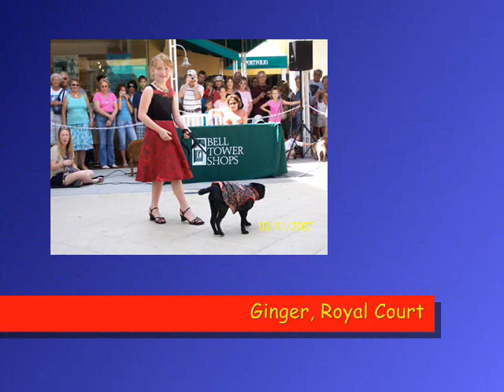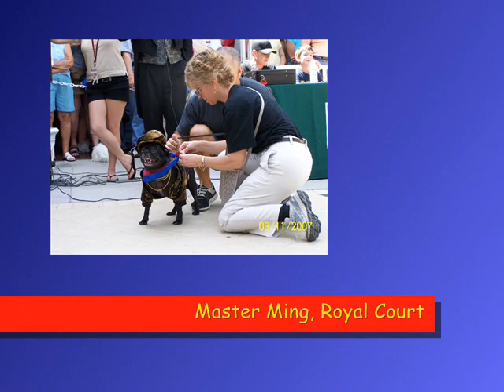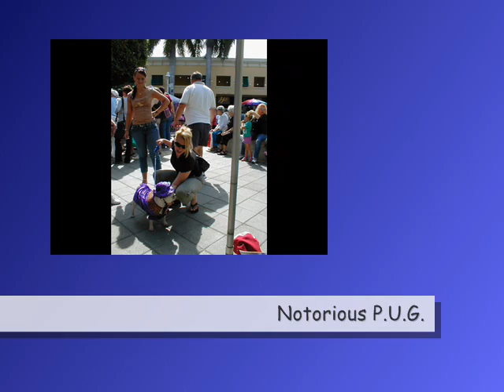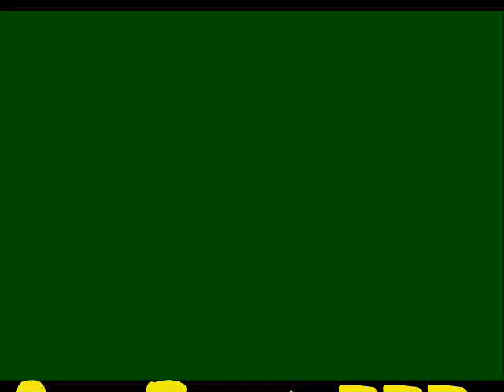Lee County PugFest III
Check out the fun and soak up the sun! See pugs on parade, in high fashion and costumes at annual Lee County PugFest III in Fort Myers, Florida.